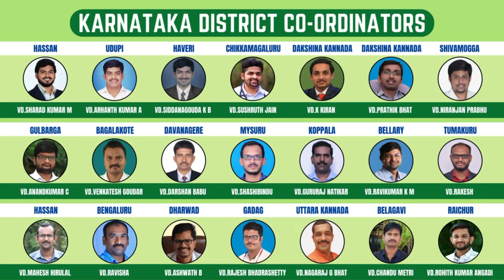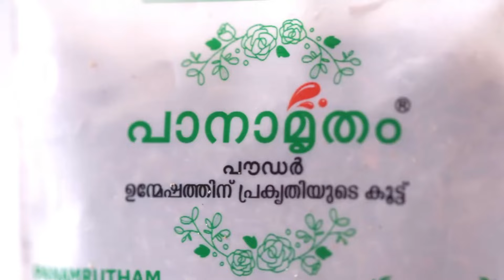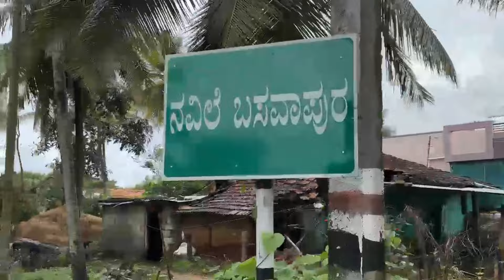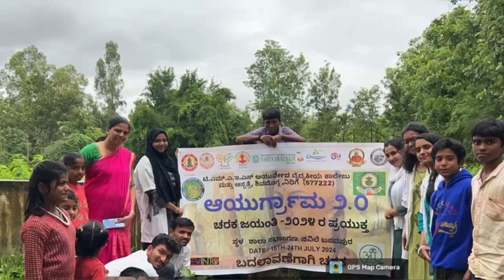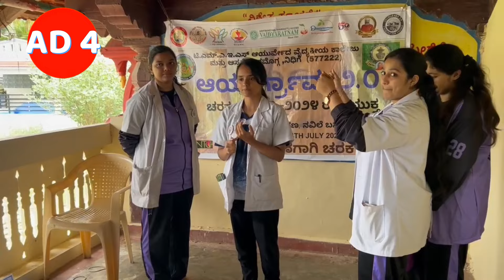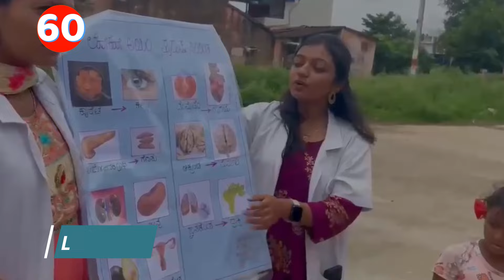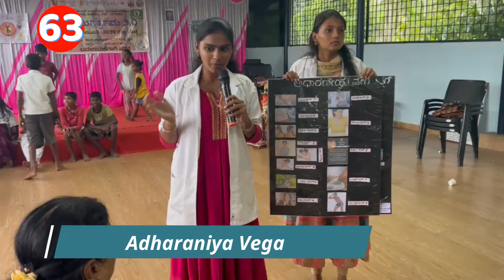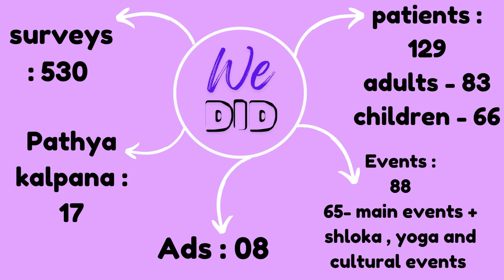AYURGRAMA 2.0- AG2K17- NAVILE BASAWAPURA- TMAES AYURVEDIC MEDICAL COLLEGE SHIVAMOGGA